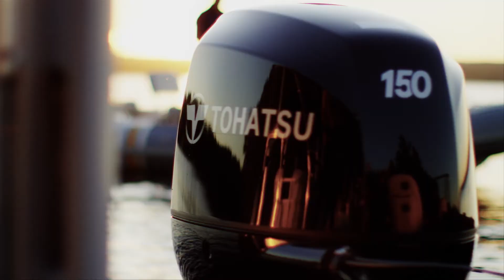Tohatsu BFT150A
Tohatsu’s in-line 4 cylinder 150 hp 4-stroke outboard is both sleek and powerful. The variable valve timing and lift control system provides power where and when you need it, giving you excellent low end torque and top end speed. The result is a superior combination of power, torque and fuel efficiency. The BFT150 also features optimized fuel injection, which provides easy starting and instant throttle response. Plus, the 3-way cooling system offers added protection from overheating.